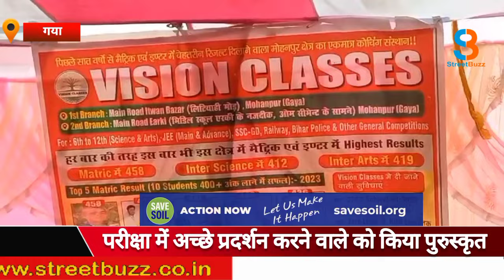विजन क्लासेस में मैट्रिक और इंटर में बेहतरीन अंकों से पास आउट हुए छात्रों को किया पुरस्कृत |SB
विजन क्लासेस में मैट्रिक और इंटर में बेहतरीन अंकों से पास आउट हुए छात्रों को किया पुरस्कृत : राजू बनरवाल, शीतल यादव और पूनम कुशवाहा रहे उपस्थित |SB|